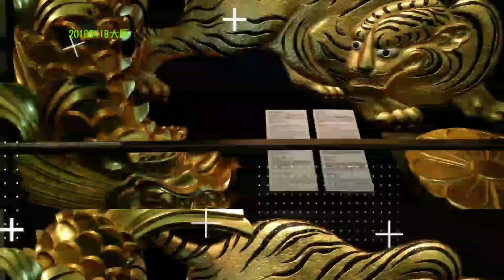20200518拒絕再玩